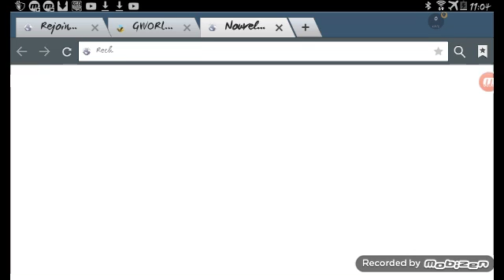Comment rejoindre un serveur priver clash of clan